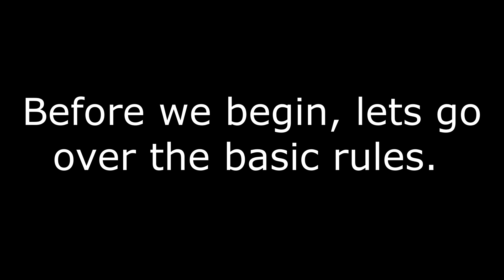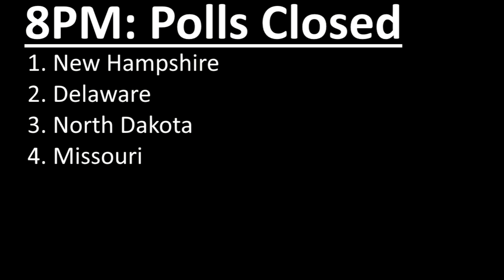2024 United States Gubernatorial elections prediction